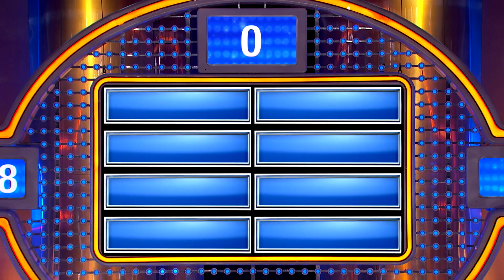Choose this wisely!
Name something that can be a big problem if you choose the wrong one...